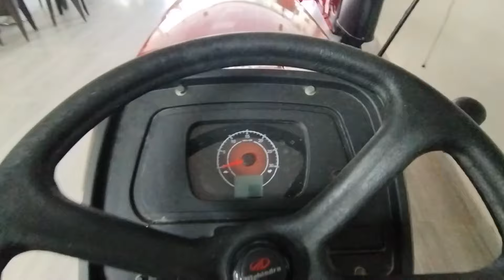Mahindra Arjun Ultra-605-DI-MS 49.9 HP New Modal tractor | ताकत से भरपूर डीजल की खपत और भी कम ..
Mahindra Arjun Ultra-605-DI-MS 49.9 HP New Modal tractor
ताकत से भरपूर डीजल की खपत और भी कम ..

Mahindra Arjun 605 tractor
Mahindra tractor 55 HP
Mahindra tractor 60 HP
Mahindra tractor 57hp
Mahindra tractor 40hp
Mahindra tractor 45 HP
Mahindra New modal tractor
Mahindra 4wd tractor
Mahindra Arjun 4wd tractor price 2024
Mahindra tractor loader price
Mahindra tractor loader on 4wd tractor
Mahindra Novo 605 crdi
Mahindra Arjun crdi 2024 modal
Mahindra Novo 605  4 wd

Description

मेरे प्रिय किसान भाईयो इस चैनल का उद्देश्य किसानों तक सही जानकारी पहुंचाना है  जो किसान भाई किसी भी कृषि यंत्र को खरीदते है वह निर्णय उनका अपना होगा इस की किसी भी प्रकार की  जिम्मेवारी चैनल की नहीं होगी धन्यवाद |